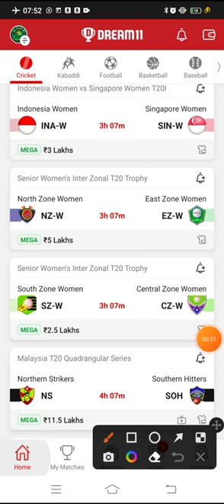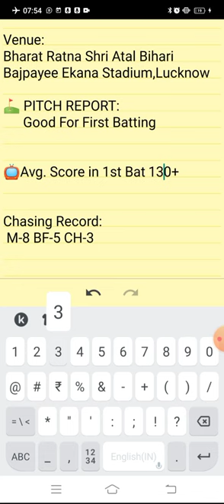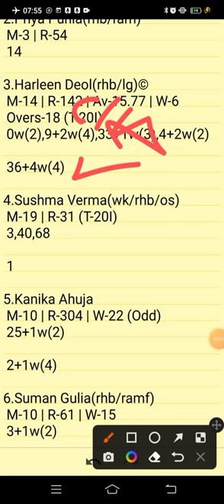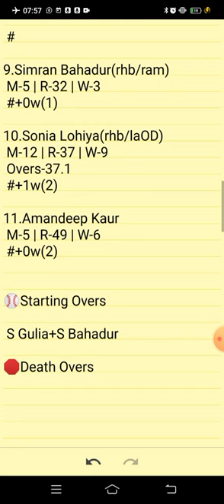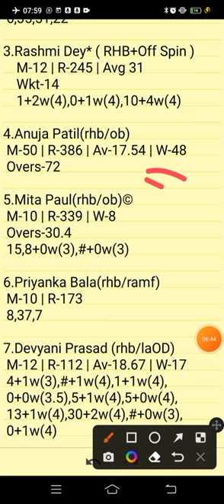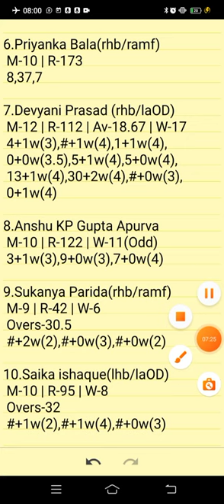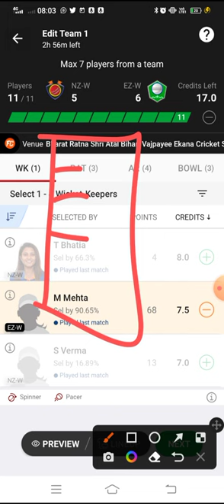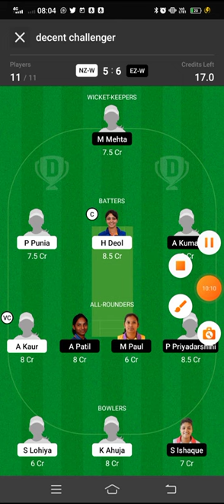NZ-W VS EZ-W | NZ-W VS EZ-W DREAM11 TEAM PREDICTION | Senior Women's Inter Zonal T20 Trophy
NZ-W VS EZ-W DREAM11 PREDICTION
NZ-W VS EZ-W FANTASY PREDICTION
NZ-W VS EZ-W LIVE SCORE
NZ-W VS EZ-W LIVE UPDATES
NZ-W VS EZ-W FANTASY CRICKET
NZ-W VS EZ-W BEST DREAM11 TEAM
NZ-W VS EZ-W WINNING TEAMS
NZ-W VS EZ-W WINNING TIPS AND TRICKS
NZ-W VS EZ-W FANTASY TIPS
NZ-W VS EZ-W DREAM11 CRICKET PREDICTION
NZ-W VS EZ-W DREAM11
NZ-W VS EZ-W TODAY MATCH PREDICTION
NZ-W VS EZ-W PLAYERS RECORDS
NZ-W VS EZ-W MATCH PREDICTION
NZ-W VS EZ-W PLAYERS STATS
NZ-W VS EZ-W GL TEAM
NZ-W VS EZ-W SL TEAM
NZ-W VS EZ-W DREAM11 WINNING TEAM
NZ-W VS EZ-W MATCH ANALYSIS DREAM11
NZ-W VS EZ-W PLAYING XI
Senior Women's Inter Zonal T20 Trophy

      Own Risk "